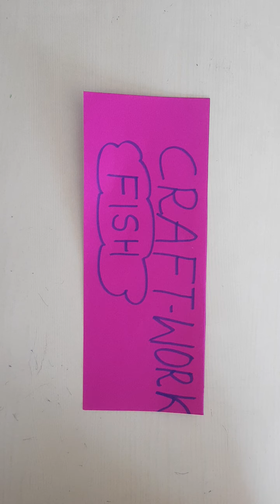26.05.2021,Class- LKG, Craft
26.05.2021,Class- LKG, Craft